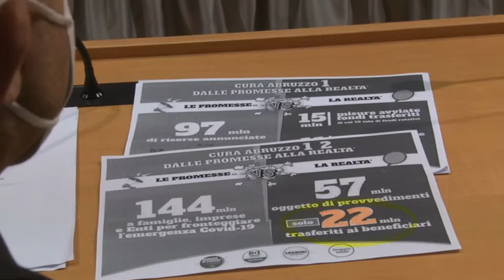Paolucci denuncia caos vaccini e tamponi in Abruzzo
Vaccini introvabili, ritardi nella effettuazione dei tamponi.
La denuncia arriva dal capogruppo del Pd in Consiglio Regionale ed ex assessore alla Sanità Silvio Paolucci